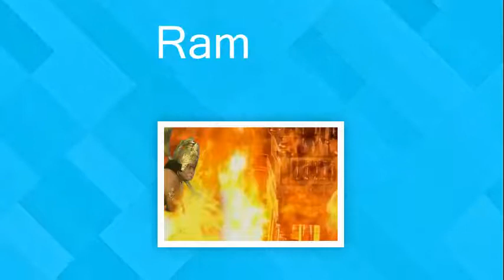Shri Lanka Ashokvatika| Ye Hai Ravan Ki Caves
Shri Lanka Ashokvatika| Ye Hai Ravan Ki Caves..THIS IS BY HAHHPY_SUNSHINE..